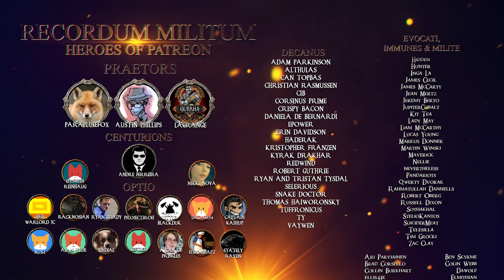Mount & Blade II: Bannerlord "A Knight's Tale" | Ep 29 "Brothers in Arms"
Welcome to A Knight's Tale a story that takes place in the world of Mount & Blade II: Bannerlord. William has always dreamt of the fame and fortune that tournament fighting could bring but never possessed the wealth or renown necessary to enter. That was until a cheeky forgery here and bribe there earned him a family name that carried enough gravitas to allow him entry. Now with his first tournament in nearing he must ready himself to lay it all on the line

Rycon Roleplays merch has just arrived, Akira is looking sweet! for more info!

►Airing Friday every week at 1500EST -400UTC

►Channel Mail:
Auckland 1142
New Zealand